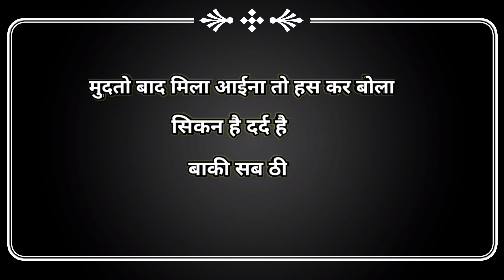Baki sub thik hai | Nafees Ashraf |spoken by Abhishek Khairnar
Baki sub thik hee..
अपने दिल का दर्द दूसरो को नहीं
पर मुझे सुना सकते हो
चलो अब बताओ भी दिल का दर्द मुझे सुनाओ भी
सब कुछ ठीक हेना

Kabhi maan ho follow karne ka to me yaha mil jaunga
Possible he